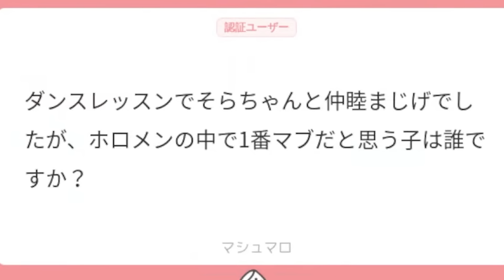こよりに一番のマブダチだと言われてまんざらでもない反応をする沙花叉ｗ【ホロライブ/沙花叉クロヱ/博衣こより/切り抜き】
▼元動画▼
【 ホロパレード 】初見プレイでどんちゃん騒ぎしちゃうぞ～～～！！！ 【沙花叉クロヱ/ホロライブ】
【重大告知＆お披露目】お知らせが！！！あります！！！！！新アクセもお披露目します！！！【博衣こより/ホロライブ】